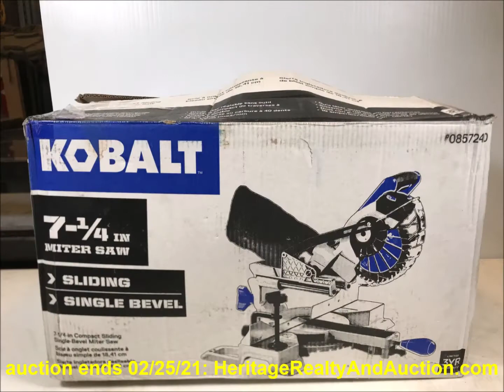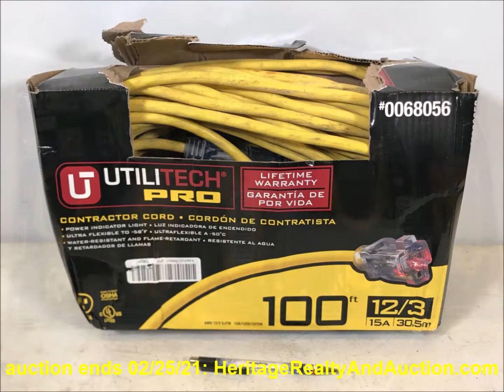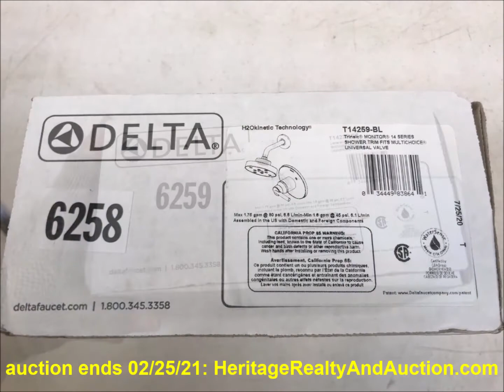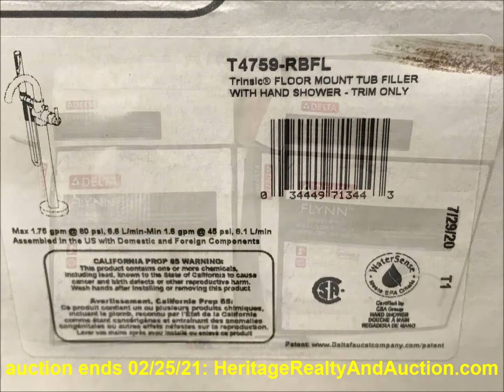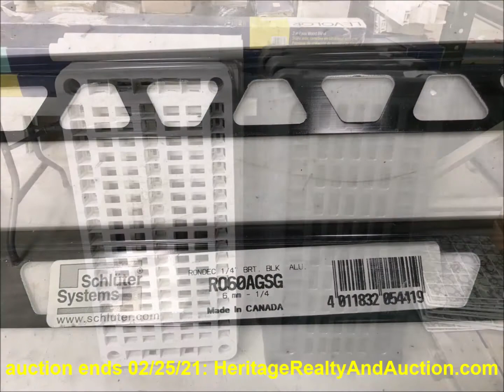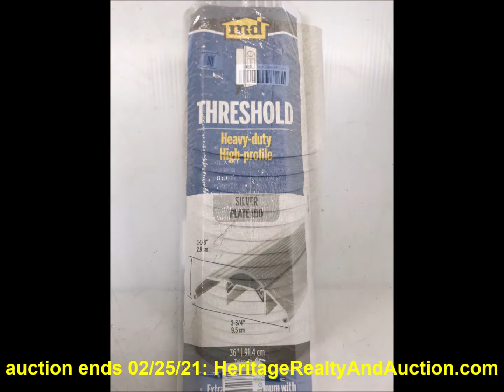Lowe's Merchandise - Online Auction ends 2/25/21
HeritageRealtyAndAuction.com. Bidding is open through 02/25/21 in our next Online Auction featuring Lowe's Merchandise and Lighting Contractor Inventory! First item ends 11am (cst) Thurs 02/25, with another item ending every few seconds. All items are located at and must be picked up from Heritage, 6877 Gadsden Hwy, Trussville AL 35173 and can be inspected 9am-6pm Mon-Sat February 15-24. Removal dates for all items are 9am-6pm Friday/Saturday February 26th/27th and Monday March 1st. Shipping is available on most items in this Auction. DFarmer#793.